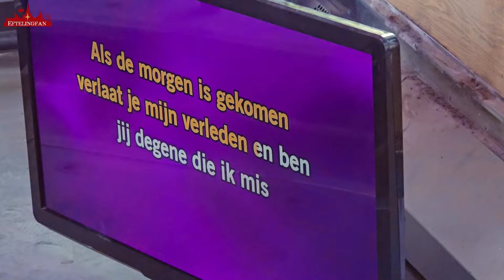De karaokebus - brew @ the zoo [Beekse bergen 2024]